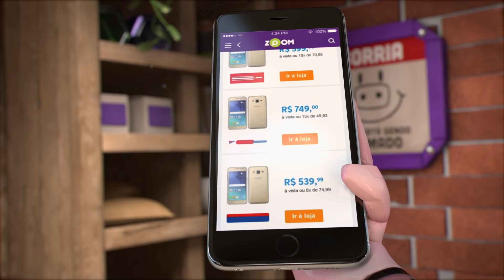Comercial Zoom Porquinhos | Black Friday 2019 | Dê um Zoom, Compare Preços e Economize!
Nessa Black Friday, salve seu porquinho! Dê um Zoom, compare preços e economize de verdade. No site e no aplicativo.